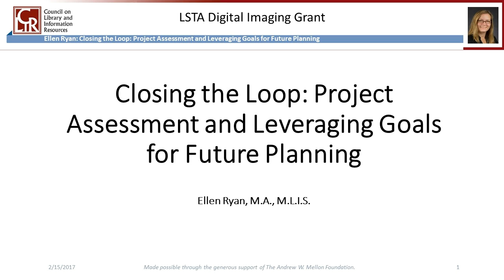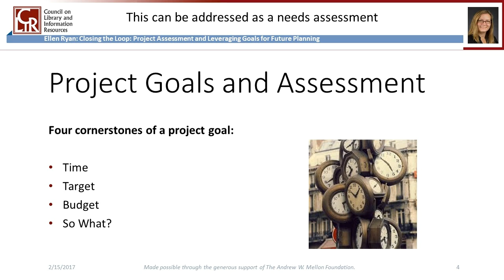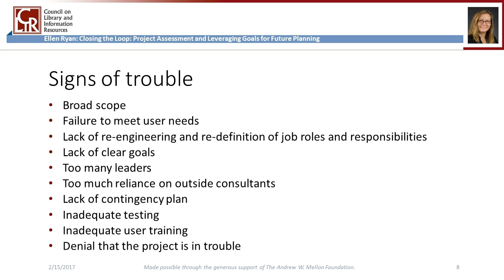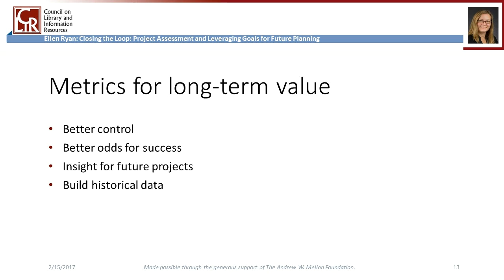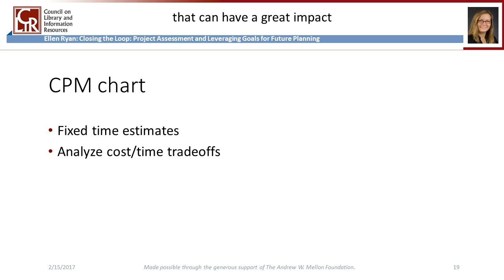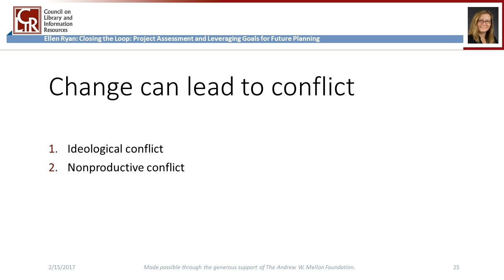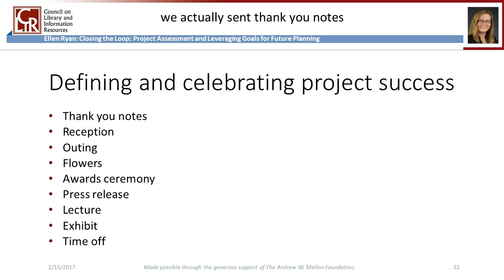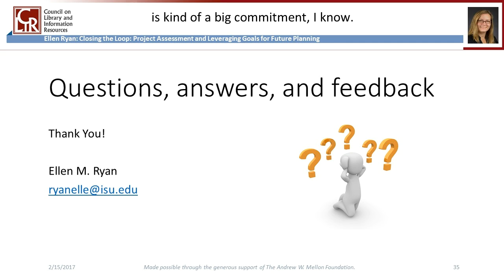Closing the loop: Project assessment and leveraging goals for future planning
Recorded February 15, 2017. Featured speaker: Ellen Ryan, Head of Special Collections and Archives and Assistant Professor, Idaho State University.